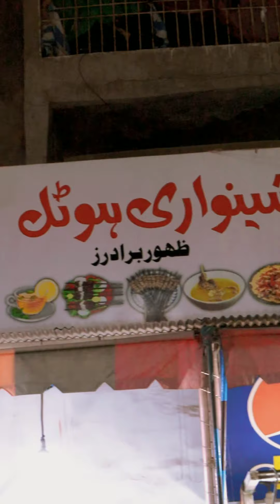Karachi's Famous Dumba Karahi 🥵🔥 At Quetta Khan Shinwari Hotel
📌 Quetta Khan Shinwari Hotel Near Big Buy and Paradise Bakery Abul Hasan isphani Road